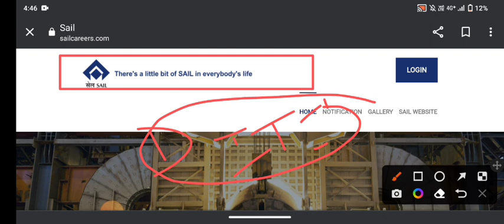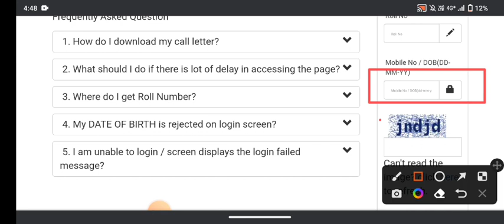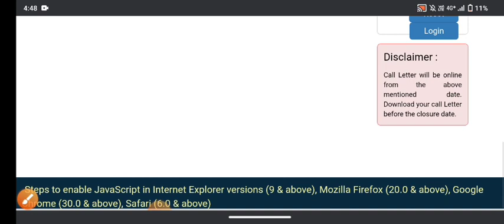IISCO STEEL PLANT Admit Card Out 2023